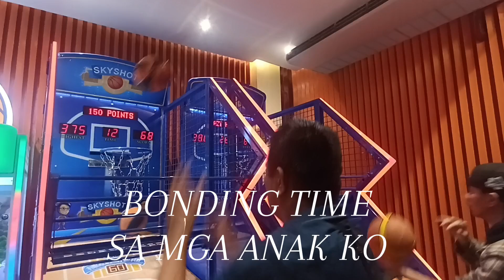Good morning po